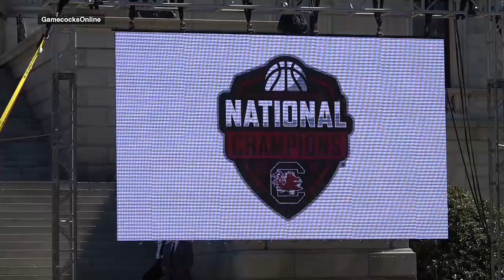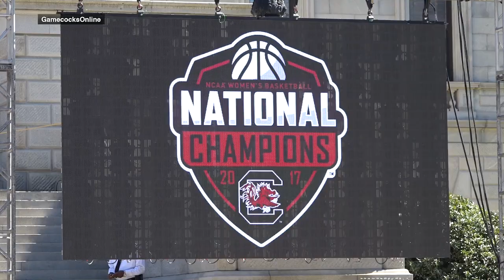Women's Basketball Celebration Parade (Podium) — 4/9/17